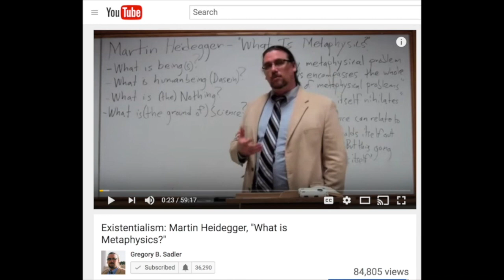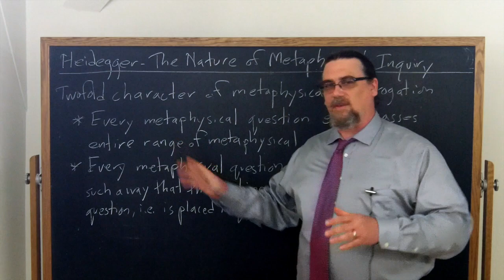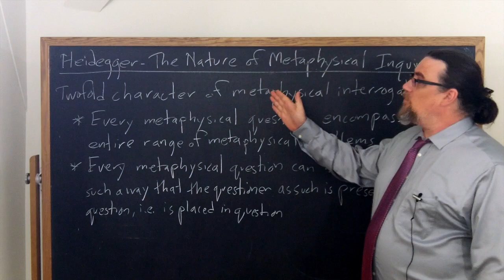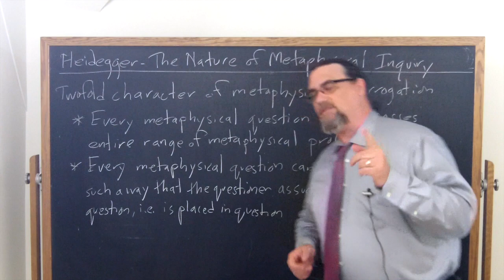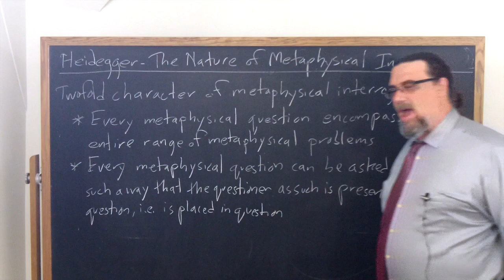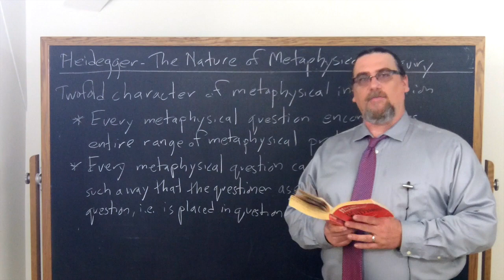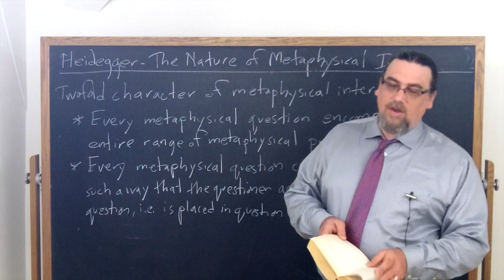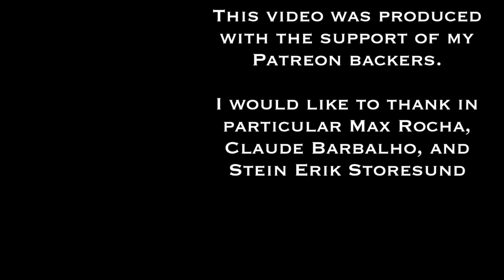Martin Heidegger, What Is Metaphysics | Nature of Metaphysical Inquiry | Philosophy Core Concepts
This Core Concept video focuses on Martin Heidegger's lecture "What Is Metaphysics?" and examines his discussion about the nature and scope of metaphysical inquiry.  Heidegger outlines two conditions for genuine metaphysical inquiry, and discusses how metaphysics is essential for human beings.

If you're interested in philosophy tutorial sessions with me - especially on Heidegger's thought and works

You can find the copy of the text I am using for this sequence on Heidegger's lecture "What Is Metaphysics?" in Martin Heidegger Basic Writings, available